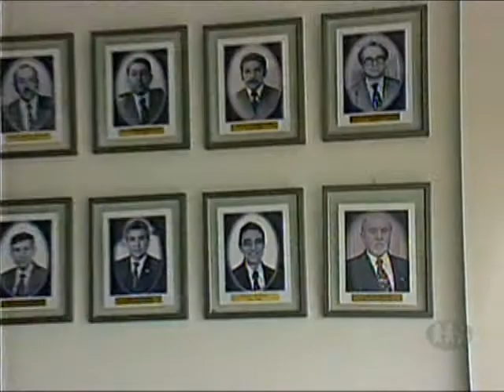ARTICULAÇÃO NA ALE.flv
Deputados Estaduais giram em torno da eleição do novo presidente da casa.
Vídeo mostra que a oposição diz que não concorda com a reeleição de Belarmino Lins que está há seis anos como presidente da casa a bancada do contra acha que tem pelo menos seis votos e quer fortalecer a candidatura de Luiz castro do PPS